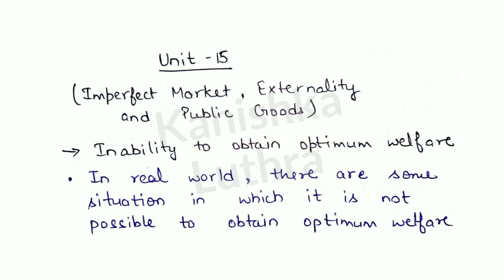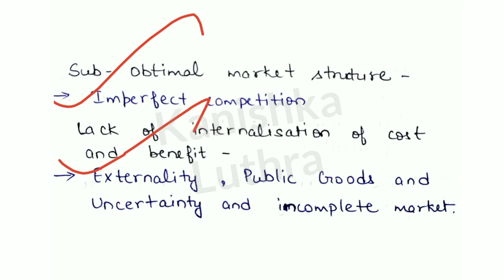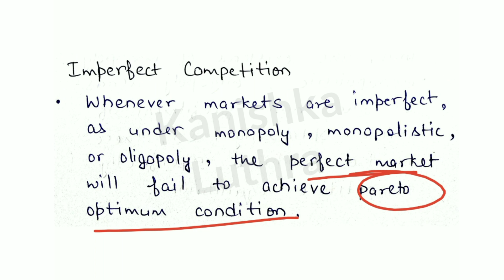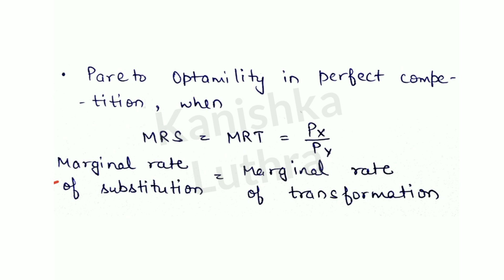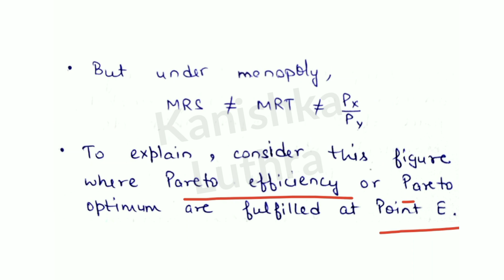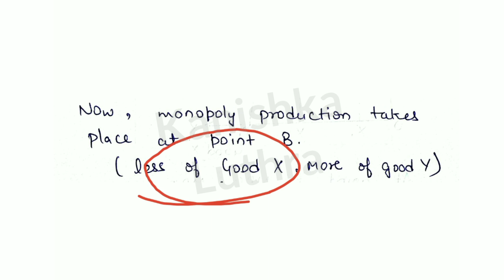#45- Imperfect Market in Social Welfare, MEC 101, IGNOU | Kanishka Luthra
In this video you will learn "Concept of Imperfect Market and Social Welfare".

This video will help to understand the Imperfect Market, Market failure and much more..

I have tried to make it clear in very simple words with examples.

Chapters-
0:00 Introduction
0:19 Inability to obtain optimum welfare
1:12 Market Failure
2:03 Imperfect Competition
4:13 Optimum Welfare in Perfect Competition
7:40 Non optimum welfare condition under Monopoly